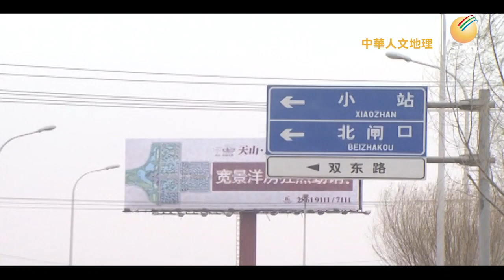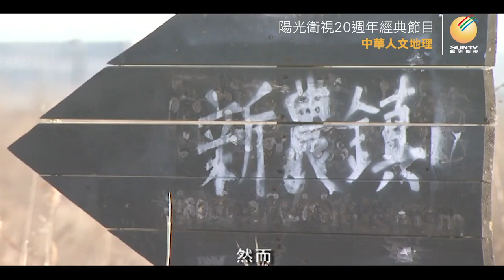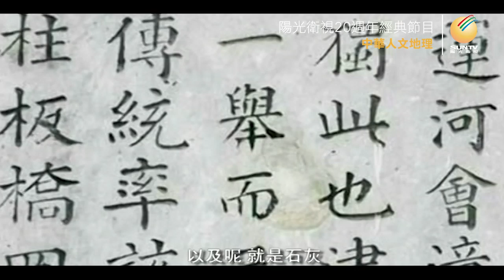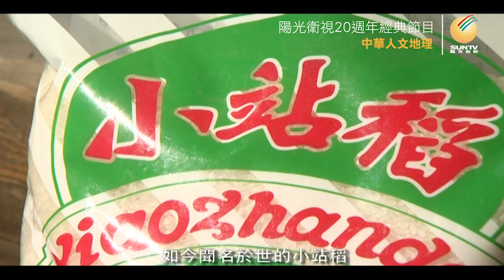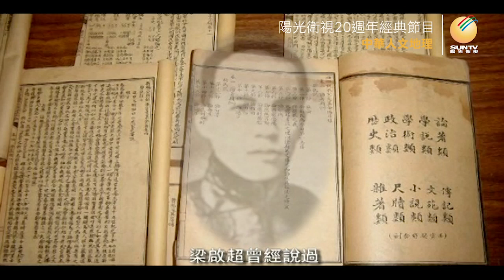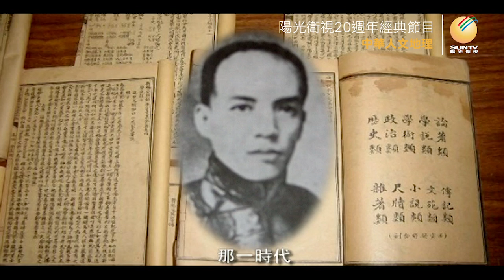小站練兵——袁世凱操練第一支新式近代化陸軍所在地(上集)「中華人文地理(第20集)」【陽光衛視20週年經典展播】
中國天津東南部沿海有一座名叫小站的集鎮，自明清以來就以出產優質稻米而聞名，除了是優質稻米原產地，這裡還誕生了近代中國第一支新式陸軍，是中國軍隊近代化的奠基地。甲午海戰後，袁世凱在小站練兵，練出了一支人才輩出的新式陸軍，先後產生了5位總統——袁世凱、黎元洪、冯国璋、徐世昌、曹锟，9位总理——唐绍仪、赵秉钧、段祺瑞、徐世昌 、王士珍、靳云鹏等，後來形成了直系、皖系、奉系、晋系等軍閥集團。小站雖小，卻深遠影響了近代中國命運。